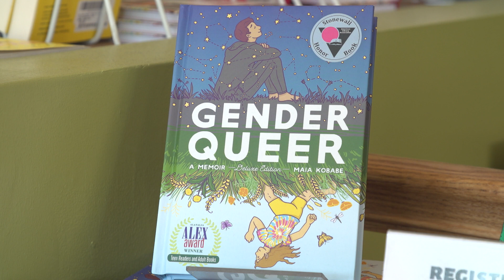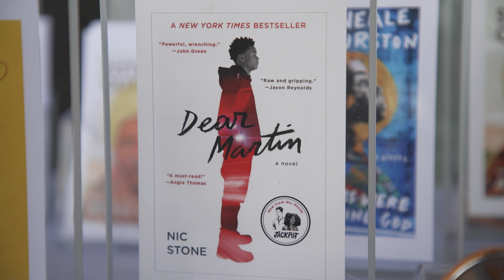Schoolbibliotheken in VS verbieden steeds meer boeken: "Het is heel dystopisch"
Ouders eisen steeds meer rechten op in Amerika. Ze zetten schoolraden onder druk en eisen dat bepaalde boeken worden verboden in schoolbibliotheken. Vaak gaat het om boeken over gender, seksualiteit of raciale thematiek.

Verslag: Björn Soenens
Camera en productie: Daan Wallis
Uitzenddatum: 29 oktober 2023